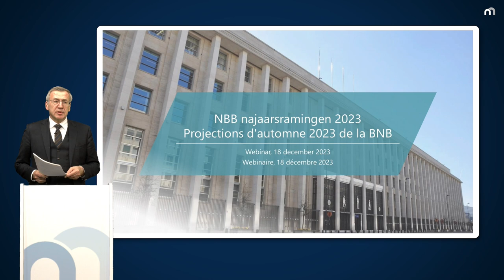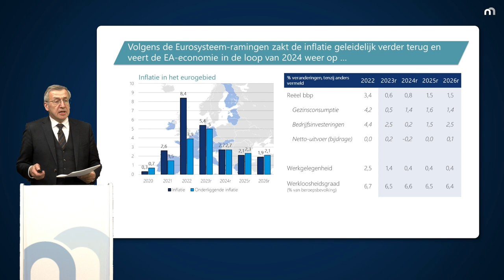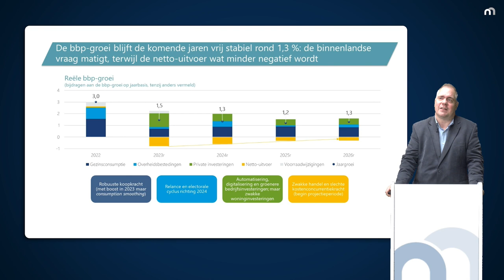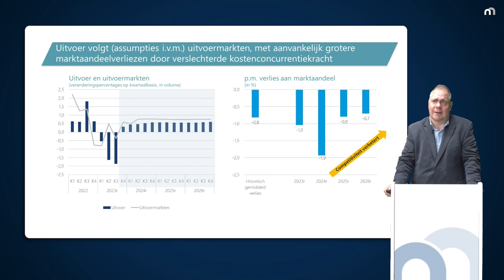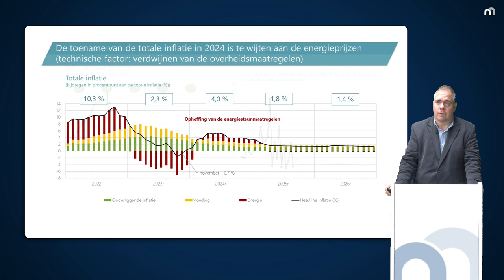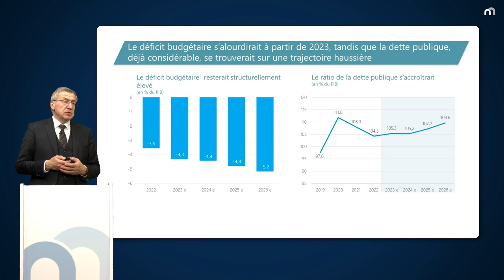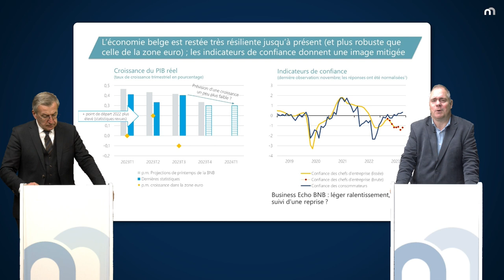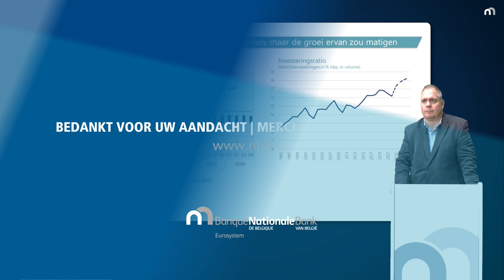Webinar: Economische projecties najaar 2023 / Projections économiques automne 2023